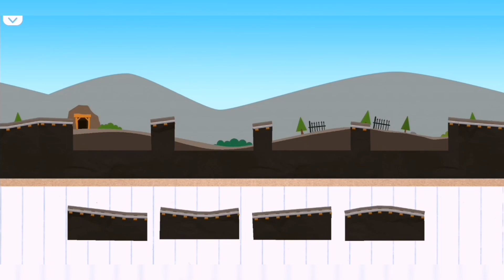TRAINS🚂🛤️TRAIN-45🚉🚆 Train for kids🚂🛤️Game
Let's Play train! 🚉🚂🚆, 🚇